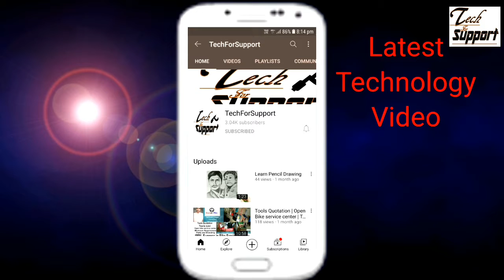Cusion covers design Diy cusion making#Home made cushion cover (Pillow cover by crafting)-Hindi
Homemade#cushioncover#pillowcover#crafting#painting#fabric#fabricpainting
hello friends in this video I will see that how you can more beautiful cover on own by using fabric paint.
I saw your tools required for making a cushion cover.
I tell you the step of making this pillow cover.
I will tell you the price of this cover.
it is the art of painting on the cover guys.

it has a very high demand on the market.
it is costly also.
by crafting and painting, I am ready it.
the design was published on the pillow cover
it is totally homemade by me.
it is very helpful or decoration of home.
it will be drawing on any things like pillow, sawl, blanket
dress, paint , shirt,it is also use for fashion.
the dressing can be also used it.
it was painting ideas.
it was how to use fabric color.
cushion cover making step are there.
handmade cushion cover.
how to do fabric painting.
fabric painting design
fabric painting material

TECH FOR SUPPORT
TECHFORSUPPORT
techforsupport